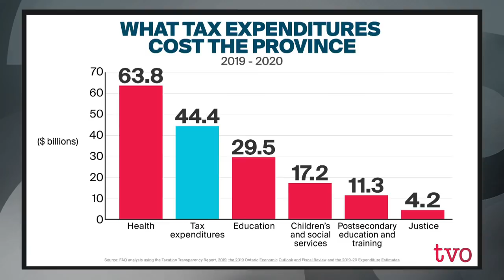The Cost of Tax Breaks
Governments collect taxes. They also give tax breaks, deductions, and credits. Ontario's Financial Accountability Office just released a report raising real concern that those tax breaks are growing more quickly than program spending. In fact, the FAO found that if that expense had its own line in the budget, it would overshadow most other spending categories. To discuss what this means for the province's finances The Agenda welcomes Sheila Block, senior economist for the Canadian Centre for Policy Alternatives, and Finn Poschmann, senior fellow at the Fraser Institute.